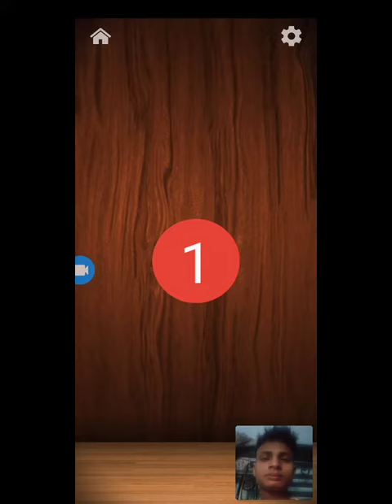CRAZY RELAXING ANTISTRESS 👅👀